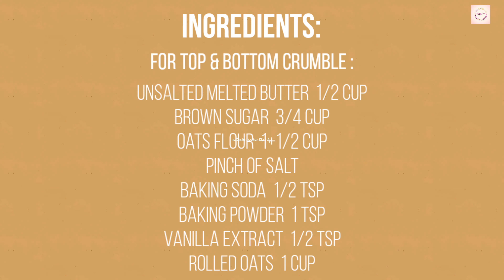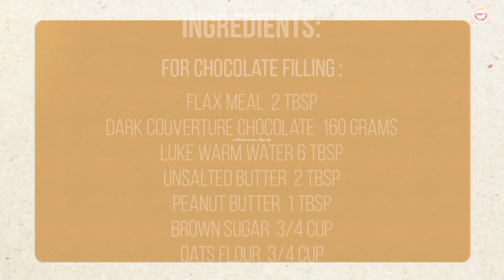Oatmeal Chocolate Crumble Bars || Gluten-free || Egg free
1 Cup - 250 ml

Ingredients:

For Crumble :

Unsalted Melted Butter  1/2 Cup
Brown Sugar  3/4 Cup
Oats Flour  1+1/2 Cup
Rolled Oats  1 Cup

For Chocolate Filling :

Flax meal  2 tbsp
Dark Couverture Chocolate  160 grams
Luke Warm Water 6 tbsp
Unsalted Butter  2 tbsp
Peanut Butter  1 tbsp
Oats Flour  3/4 Cup